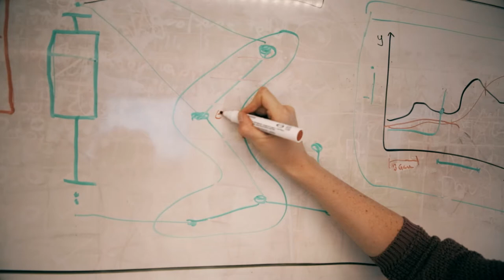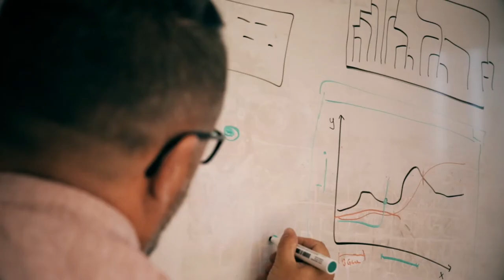datavisyn Introduction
Our CEO, Marc Streit, and our CPO, Dominic Giradi introduce datavisyn.